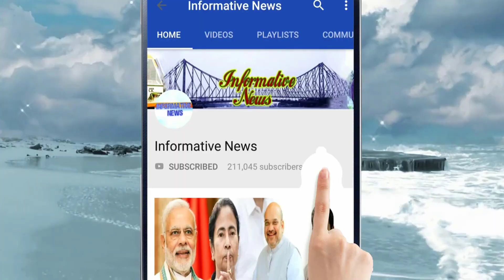দিদিকে দেখেই 'জয় শ্রী রাম'! 'পালাচ্ছিস কেন?', গাড়ি থেকে নেমে তাড়া করলেন মমতা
এবার তাঁর মন্ত্র ৪২-এ ৪২। রাজ্যের ৪২টি লোকসভা আসন জয় ছাড়া এই মুহূর্তে আর কোনও লক্ষ্য নেই তৃণমূল নেত্রী মমতা বন্দ্যোপাধ্যায়ের কাছে। সেই উদ্দেশ্য সাধনে প্রত্যেক জেলায় সিরিয়াল সভা করে চলেছেন মুখ্যমন্ত্রী মমতা বন্দ্যোপাধ্যায়। প্রত্যেক লোকসভা আসন পিছু প্রয়োজনে তিনটি করে সভা করে চলেছেন তিনি।